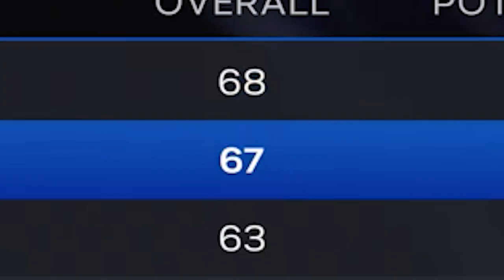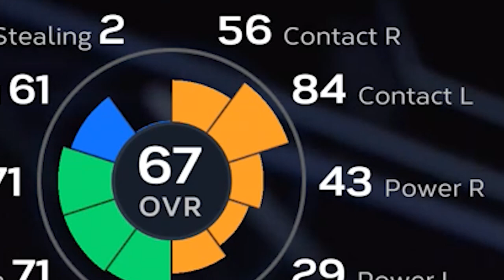Playing In Comerica Park In MLB The Show 23!!